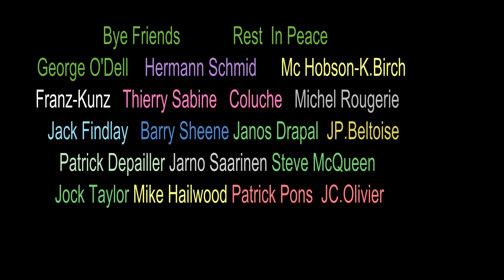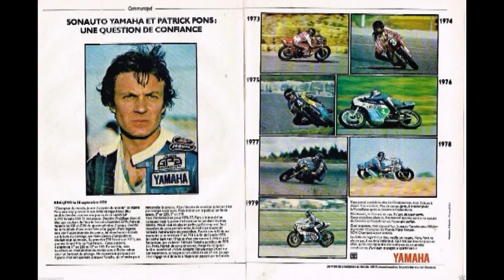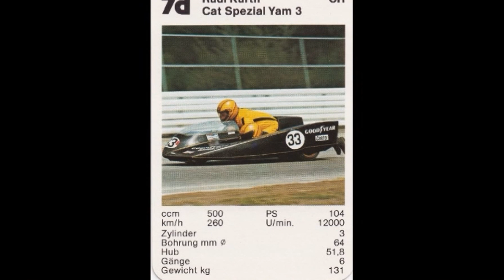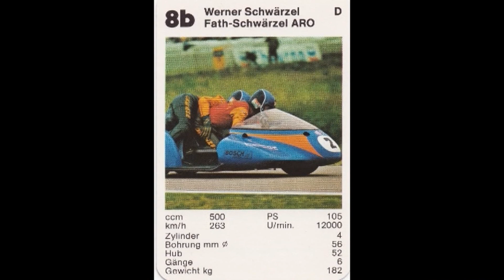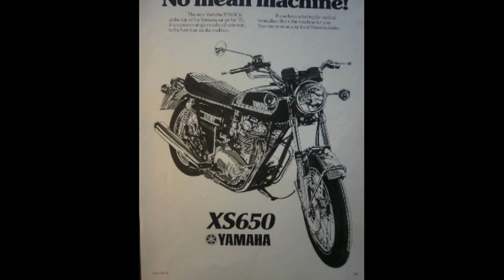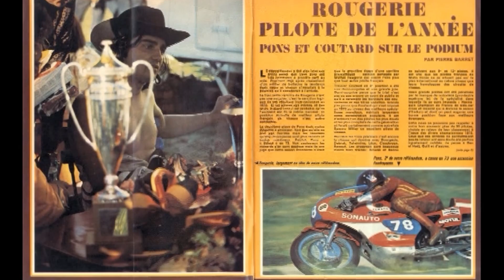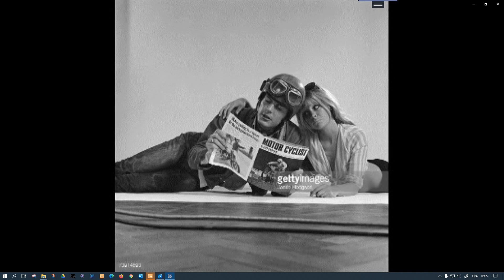47 Tribute Side & Motos 70 80th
Un petit Birchermüesli de 70-80th avec des sides au ralenti à Spa (77/ sur le Grand 14km) et des Motos. Un petit clin d'oeil à mes amis partis trop tôt sur les circuits dangereux de ces années-là !